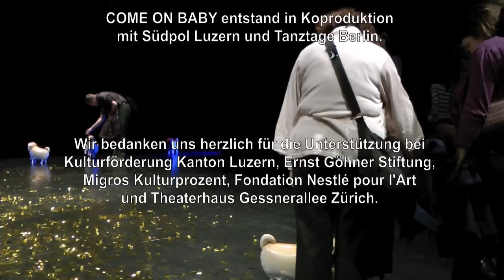COME ON BABY - Trailer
Mit COME ON BABY hatten die beiden Performerinnen Beatrice Fleischlin und Anja Meser vor, die Codes zu knacken, mittels derer sich ein «Mann» im Alltag darstellt. COME ON BABY hätte ein Stück über die Inszenierung von Männlichkeit werden können. Es ist ein Bühnenflirt geworden - ein Abend über Identität und Behauptung. COME ON BABY, das sind Anja, Beatrice und ihre flirrenden Bühnenidentitäten Klaus/Klaudia und Ringo. Gemeinsam laden sie ein, zum lustvollen Plädoyer für ein Dasein zwischen den Kategorien.
COME ON BABY meint es ernst. Aber nicht nur.

Nächste Vorstellung:
14./15.12.11       Sophiensaele, Berlin, 20Uhr

Gespielte Vorstellungen:
07.01.11             PREMIERE Südpol Luzern
08./12./13.01.11 Südpol Luzern
09.02.11             TanzTage, Kaserne Basel
03./04.03.11       Zeitgen. Schweizer Tanztage, Tojo Bern
29./30.04.11       Theaterhaus Gessnerallee Zürich
14.05.11             Tanzfest Zürich
10.09.11             bestOFFstyria, Graz